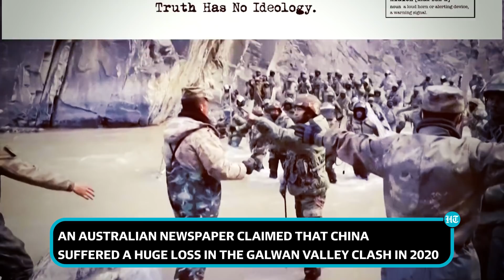China's Galwan cover-up smashed; dozens of PLA troops killed in clash with Indian Army, says report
An Australian newspaper claimed that China suffered a huge loss in the Galwan Valley clash in 2020. In an investigative report, The Klaxon, claimed that China's losses were much higher than what was reported. The exclusive finding of the editor, Anthony Klan revealed that many Chinese soldiers drowned while crossing a river. The Klaxon independently built a team of social media researchers who released a report titled 'Galwan Decoded'. Klan said facts and images of two separate clashes that took place in Galwan were combined to gloss over facts. China didn’t disclose its casualties in the clash and announced posthumous medals to its soldiers who died.